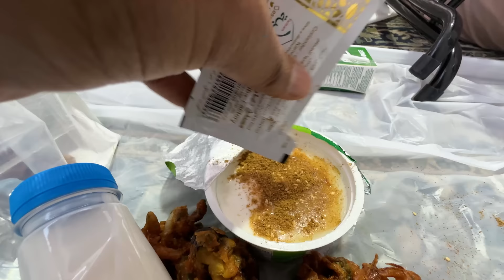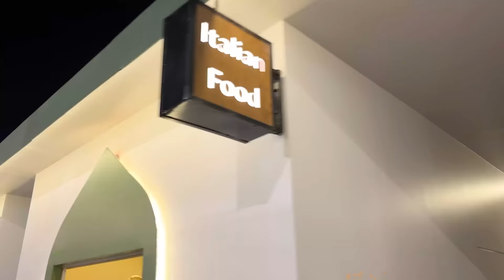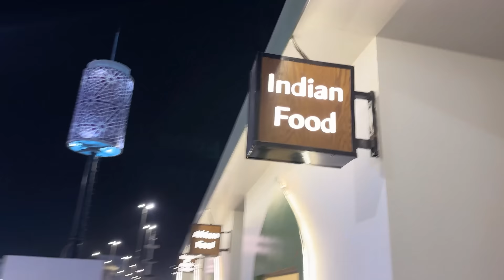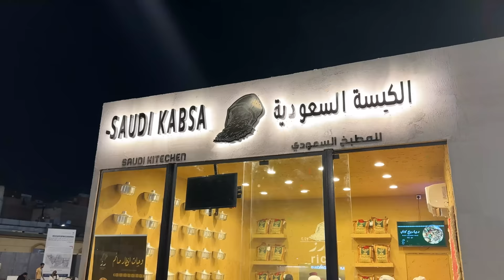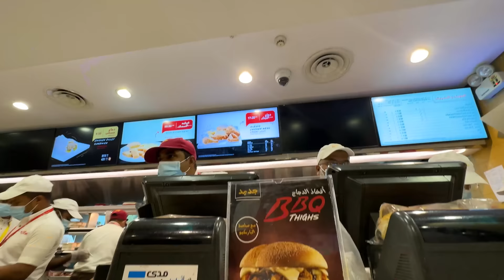Huge Iftar Preparations in Madinah aur Mission ALBAIK, Masjid e Nabvi mai Ramadan Street Food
Mission ALBAIK aur Iftar in Madinah, Masjid e Nabvi mai Ramzan ki Ronaq

Ramadan is known to be the month of worship. It is a much-awaited time, for it is a month that is full of Allah's Blessings and Mercy. It is filled with various individual and collective activities by Muslims, which will lead to great rewards from Him and productive relationships in society.

Besides the individual ibadah, there are many collective aspects of Ramadan that Muslims could experience. The break-of-fast or iftar session with fellow brothers and sisters in the mosques and congregational prayers, including the taraweeh, and doing charity to others, are examples of activities that can strengthen unity and solidarity in society.

During Ramadan, the volume of people in Al-Madinah Al-Munawwarah was extraordinarily huge. We were glad to be one among the millions of Muslims who thronged to the city of the Prophet (peace be upon him-PBUH). They purposely spend money and time visiting his city, which he established some 1,400 years ago. What made us so moved was the preparation of the authority of the Haram-alNabi (Masjidil Nabawi) to play a good host to the guests of Allah and His beloved Prophet (PBUH). Together with the Medina people, the officials of the Mosque have never failed to make me and others feel so delightfully welcomed by their hospitality. For instance, during the iftar time, everyone would have the chance to get a set of the break-of-fast meal, for free of charge. To have the opportunity to break our fast in the Haram, we had to be there as early as Asr-prayer time, or otherwise, we would not be allowed to enter the basement car park. Hence, most of the time, we decided to have the iftar at home. We usually reached the Mosque an hour before congregational Isyak-prayer time to get a comfortable place for the Taraweeh.